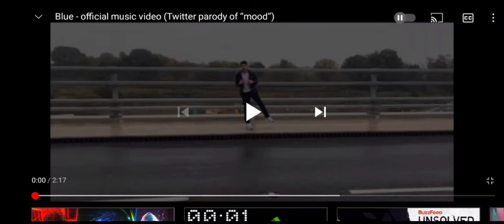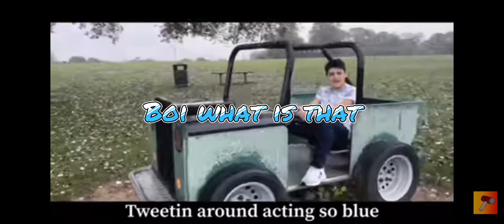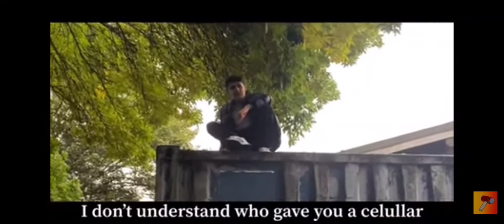Blue(Official Music Video) Crusher 2.0- Reaction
Blue-Crusher 21 ⬇️⬇️⬇️
Credits:Crusher 2.0